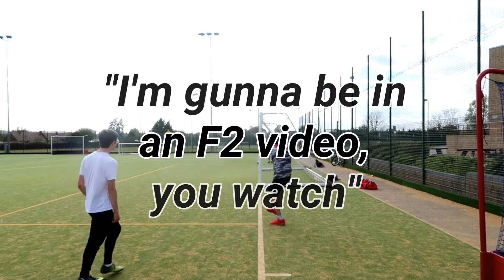THE F2 WHIPPAGE CHALLENGE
All from NCS!